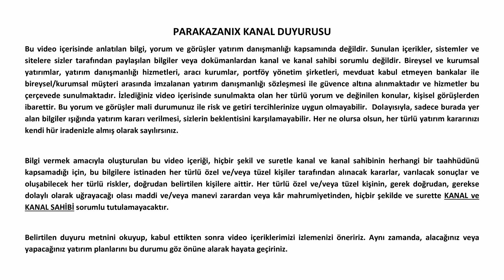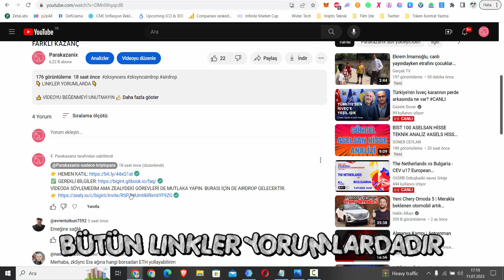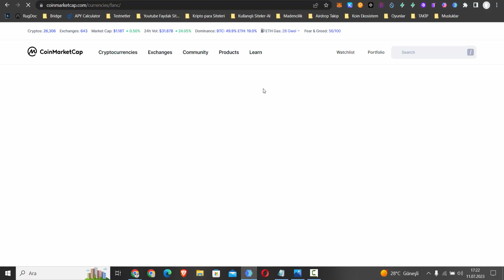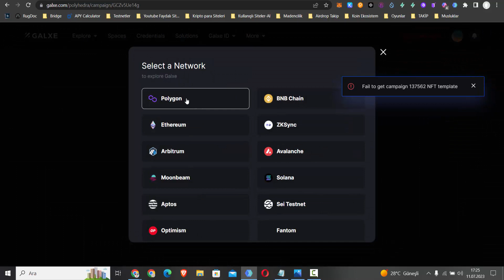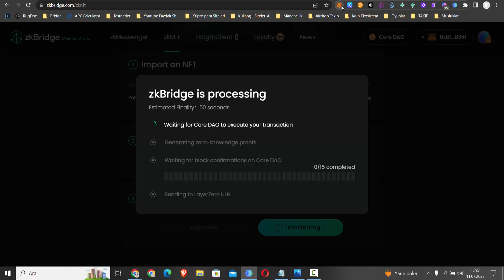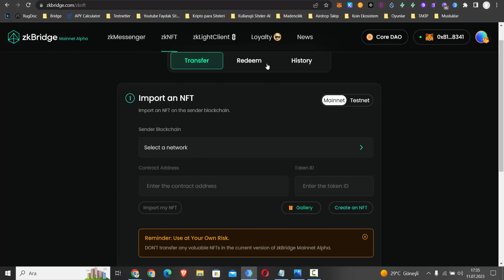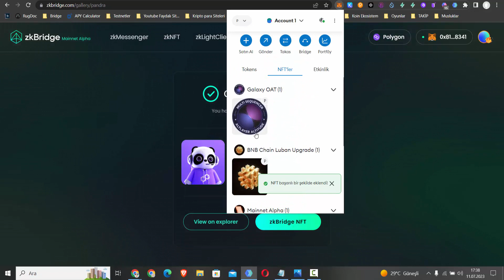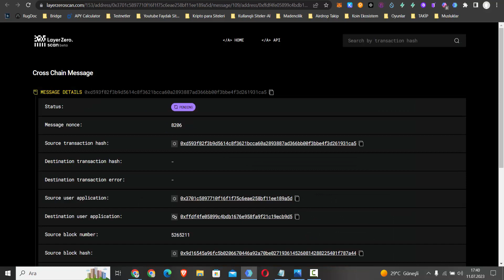POLYHEDRA PANDRALIA NFTLERİNİ DUYURDU | HEMEN MİNTLE VE AIRDROP İÇİN BİR ADIM ÖNE GEÇ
What is a Pandra?
Pandra is an omnichain NFT collection built with zk light client on LayerZero. Pandras can travel across different blockchains. They wear different outfits on different chains and their occupations are determined by the birth chain. You may collect different Pandras to summon your own Pandra king. Explore the mystery of Pandralia and have fun!